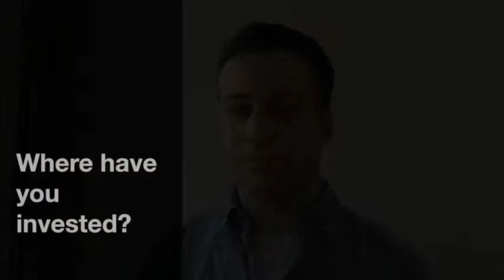Delegate - Tony Bedewi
Tony Bedewi isn't one to bang his own drum - no, wait, yes he is! Tony is a timpani and percussion player with the prestigious London Symphony Orchestra, but as well as being a brilliant musician, he's passionate about property investment. We caught up with him at our latest Mentoring Day - click on the video to find out more...